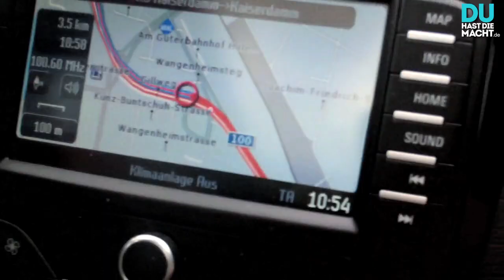Homen Protest Femen Naked War (HARDCORE)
Sextremismus. Unsere Jungs HOMEN zeigen ihren Support für die Femen Aktivistinnnen! Mit stolzer Brust demonstrierten sie heute vor der tunesischen Botschaft in Berlin gegen die Verurteilung von Femen in Tunesien! Wie das ganze ausging erfahrt in diesem HARDCORE Upload. Naked War